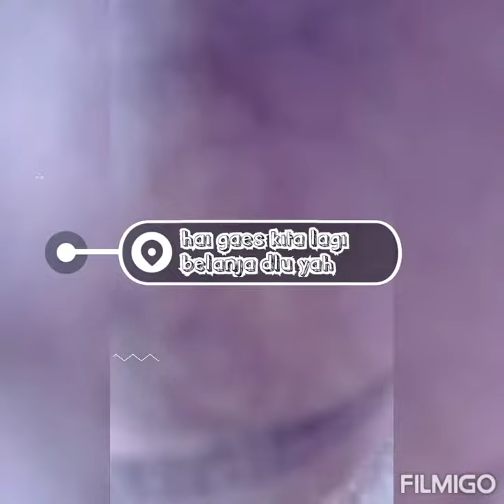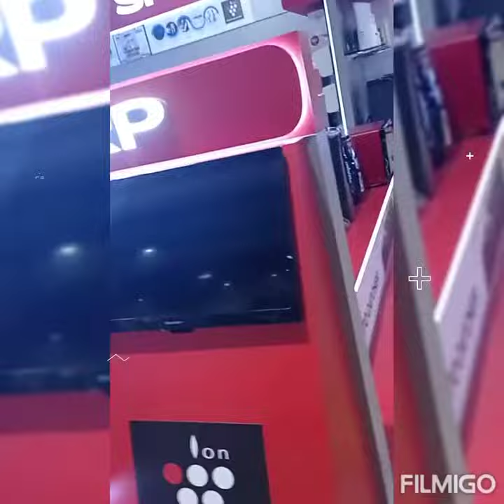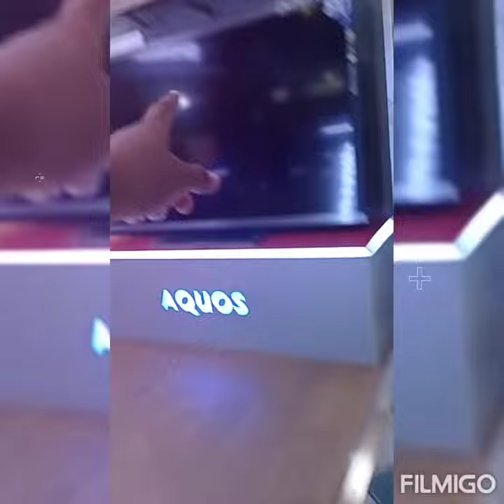Belanja di Depobangunanpurwokerto kya carefour klo dijakarta mah heheh